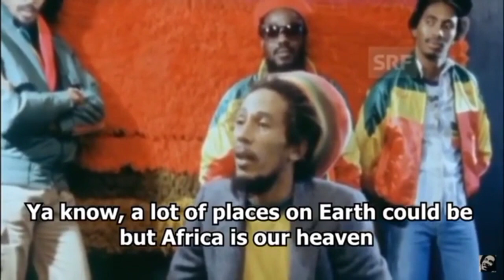Bob Marley interview || Jamaican Legendary singer's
@Marley say God king of King Lord of Lord